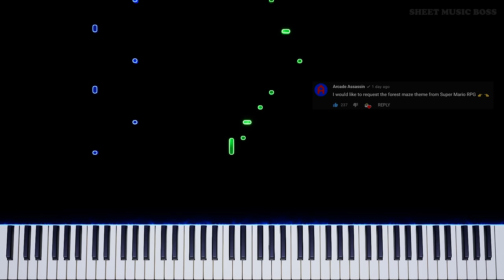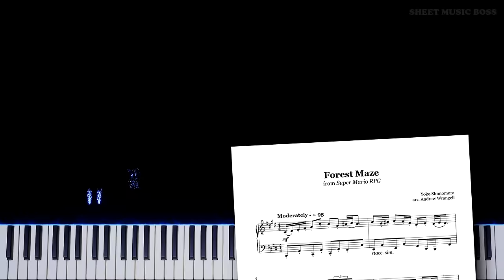Forest Maze (from Super Mario RPG) - Piano Tutorial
🎵 Super Mario-ooo R P G 🍄

Learn how to play Forest Maze (from Super Mario RPG) by Yoko Shimomura on piano with this Synthesia piano tutorial! Please enjoy!

ForestMaze is an upbeat, cheerful track from SuperMarioRPG! Does anyone remember that game, or am I too old?

This piano arrangement of Forest Maze (from Super Mario RPG) is fantastic to play! You can learn it with our SheetMusicBoss Synthesia PianoTutorial or from our official Sheet Music Boss sheet music at the top of the description!